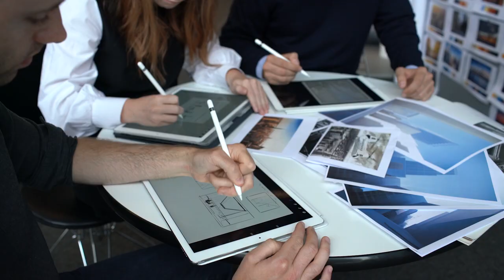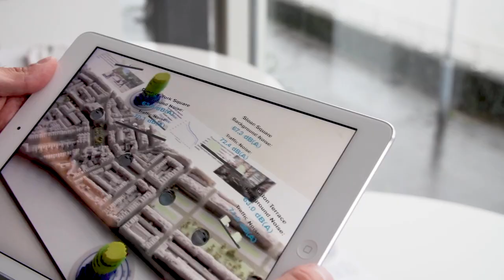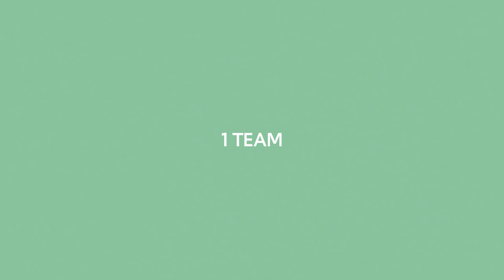Foster + Partners is a global studio for sustainable architecture, urbanism, engineering and design.